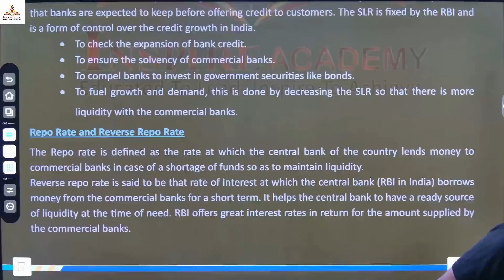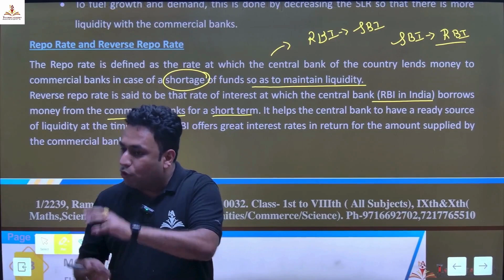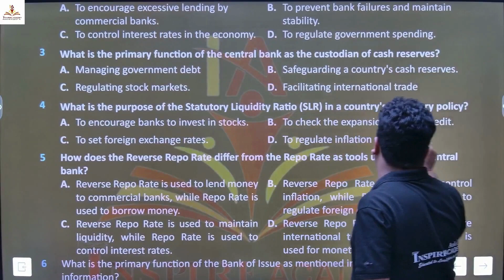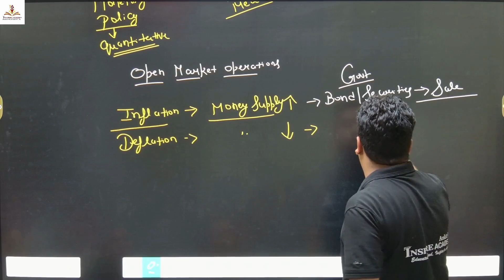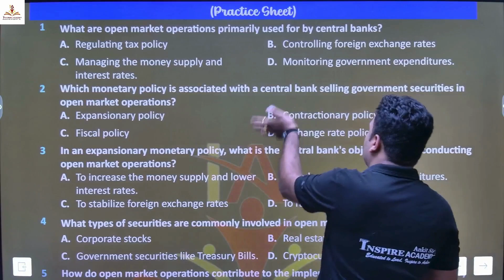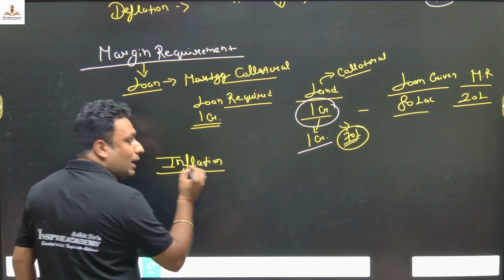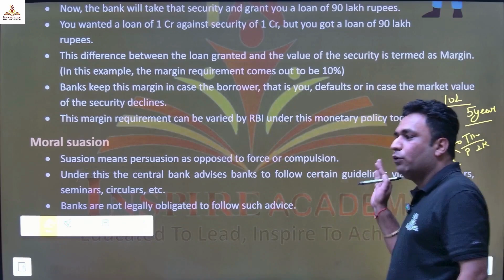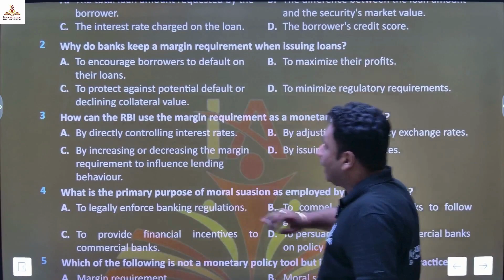3.5 Money & Banking/Repo Rate/Open Market Operation/Margin Requirement/Moral Suasion/Class-XII/24-25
Money & Banking/Repo Rate/Open Market Operation/Margin Requirement/Moral Suasion/Class-XII/24-25

Ankit Batta